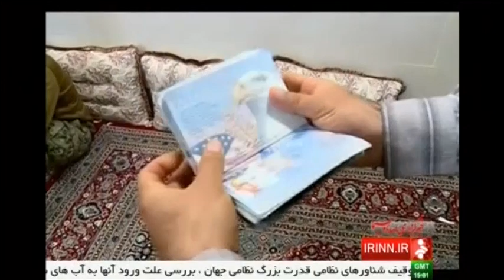Iran releases U.S. sailors after brief detention; kerry thank iran for their release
Credit: Irinn, State TV, Reuters
For the full article at Haaretz.com:
Disturbing Photos of Iranian-held U.S. Soldiers Outdo Diplomatic Coup of Setting Them Free
Republicans rushed in with rash reactions but may reap the rewards of the 24-hour 'hostage crisis': don’t forget, it's happened before.
Chemi Shalev
U.S. Secretary of State John Kerry rightfully thanked the Iranian authorities on Wednesday for the swift release of the 10 American seamen captured by the Revolutionary Guards in Tehran’s territorial waters. He justifiably praised the thawed relations and the post-nuclear deal diplomatic dialogue that enabled the quick resolution of an incident that not too long ago could have deteriorated to tension and conflict.
But Kerry’s words, measured and reasonable as they were, could not erase the sense of humiliation that seemed to be overtaking America with the release of the videos and photos that showed American soldiers sitting on the deck of their boats with their hands over their heads and their eyes darting from side to side in fear and apprehension. The images sparked outrage on the right, discomfort on the left and great embarrassment in the Obama administration: they, rather than Kerry’s statements, will forever define the affair.